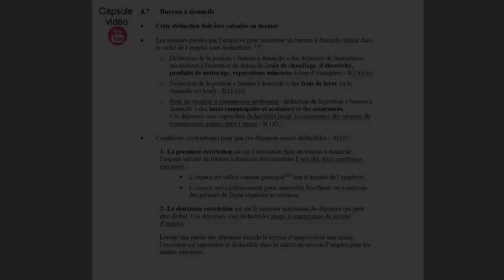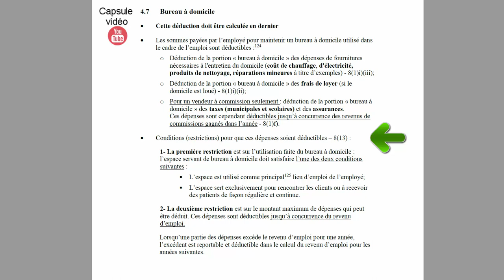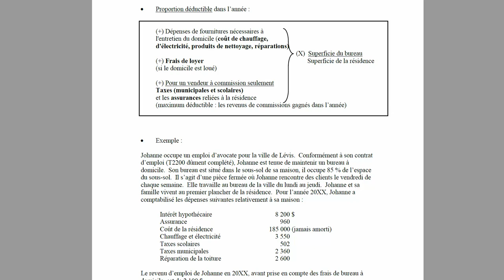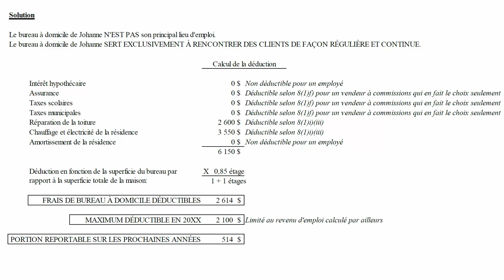Bureau à domicile